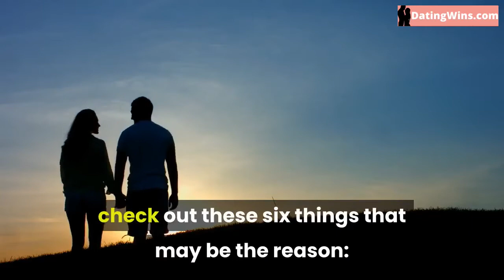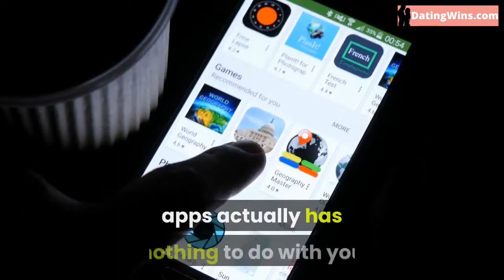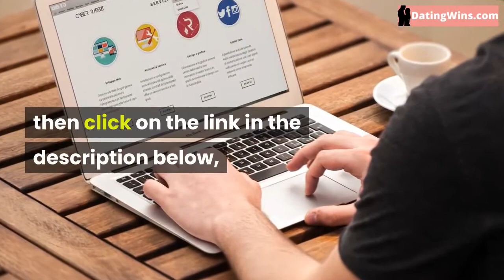❓❓ 6 Reasons You’re Not Getting Tinder Matches